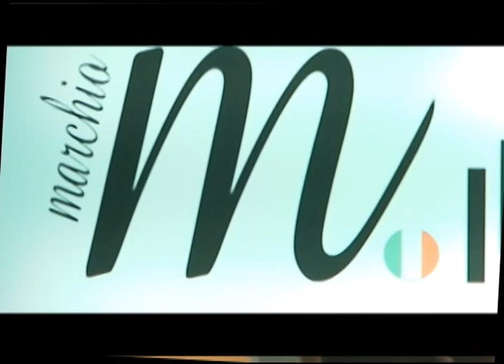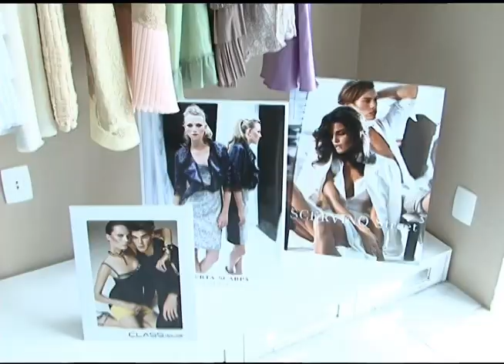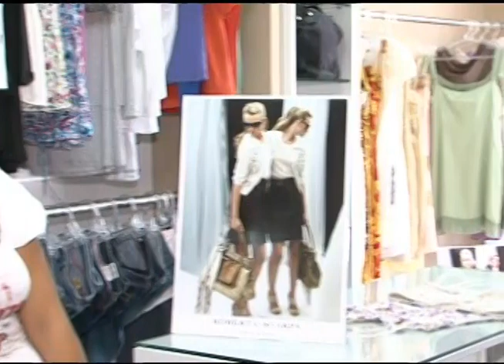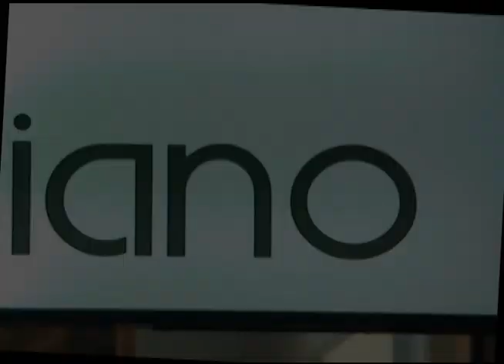Programa Portfólio - Marchio Italiano